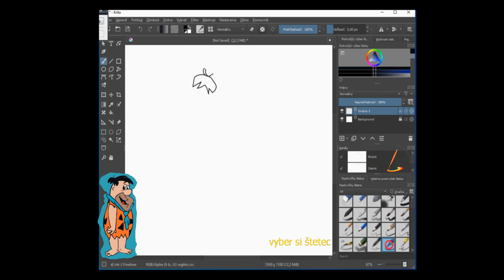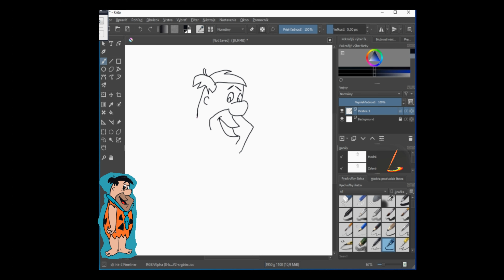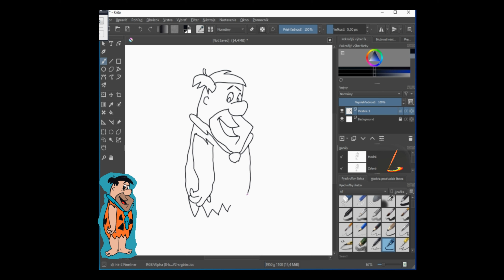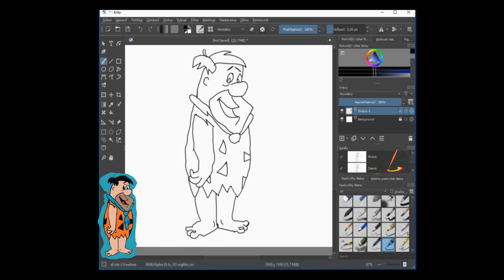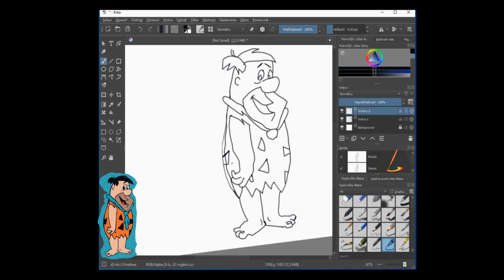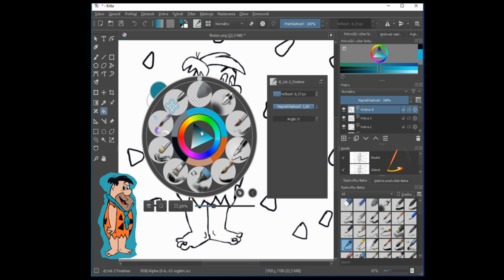Ako začať kresliť v bezplatnom programe KRITA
Krita patrí medzi bezplatné grafické programy, ktoré užívateľom umožnia vytvárať nádherné obrázky. Grafický nástroj Krita obsahuje ako klasické vektorové nástroje, tak aj rastrové funkcie, množstvo filtrov a efektov. Hotové obrázky sa dajú exportovať do formátov PSD, PDF, TIFF, JPEG, PNG a ďalších. Dostupný je na operačnom systéme Windows, macOS a Linux.
Ďakujem za pozretie  :)
Chceš vidieť viac?